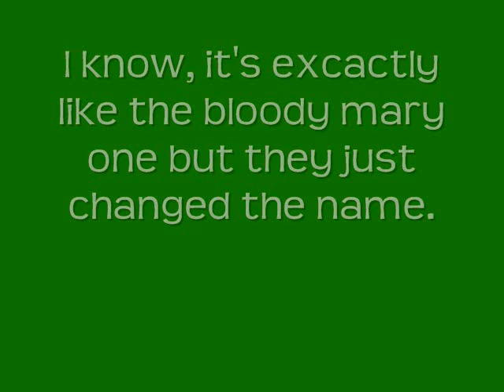Mickey Mouse Chain Letter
I just don't understand why people actually believe this stuff...

You are now cursed. You must send this on or you will be killed.
Tonight at
12:00am, by Mickey Mouse. This is no joke. So don't think you can quickly get out of it and delete it now because Mickey Mouse will come to you if you do not send this on. He will slit your throat and your wrists and pull your
eyeballs out with a fork. And then hang your dead corpse in your bedroom
cupboard or put you under your bed. What's your parents going to do when
they find you dead? Won't be funny then, will it? Don't think this is a fake
and it's all put on to scare you because your wrong, so very wrong. Want to
hear of some of the sad, sad people who lost their lives or have been
seriously hurt by this email?

CASE ONE -
Annalise Richmond :She got this email. Rubbish she thought. She deleted it.
And now, Annalise dead.
CASE TWO -
LouiseWhitefield: She sent this to only 4 people and when she woke up in the
morning her wrists had deep lacerations on each. Luckily there was no pain
felt, though she is scarred for life.
CASE THREE -
Thomas Crowley: He sent this to 5 people. Big mistake. The night Thomas was
lying in his bed watching T.V. The clock shows '12:01am'. The T.V
misteriously flickered off and Thomas's bedroom lamp flashed on and off
several times. It went pitch black, Thomas looked to the left of him and
there he was, Mickey Mouse standing in white rags. Blood everywhere with a
knife in his hand then disappeared. The biggest fright of Thomas's life.

Warning... NEVER look in a mirror and repeat -'Mickey Mouse.Mickey Mouse.'
Mickey Mouse... I KILLED YOUR SON' Is it the end for you tonight! YOU ARE
NOW CURSED We strongly advise you to send this email on. It is seriously NO
JOKE. We don't want to see another life wasted. ITS YOUR CHOICE... WANNA DIE
TONIGHT? If you send this email to...

NO PEOPLE - Your going to die.

1-5 PEOPLE - Your going to either get hurt or get the biggest fright of your
life.

5-15 PEOPLE - You will bring your family bad luck and someone close to you
will die.

15 -25 OR MORE PEOPLE - You are safe from Mickey Mouse

** DO NOT FORWARD COPY AND PASTE. RENAME THE SUBJECT!